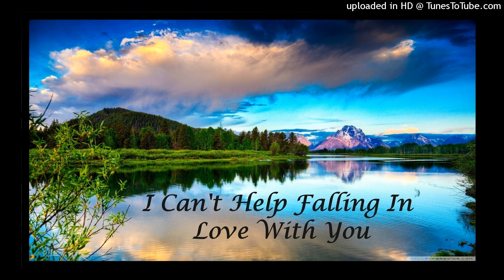I Can't Help Falling In Love With You